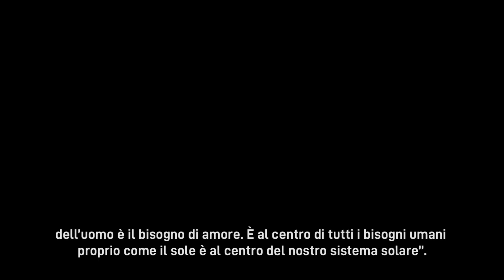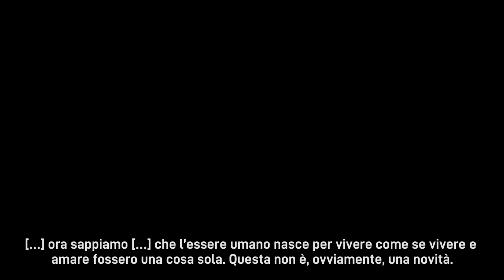L’istruzione più importante